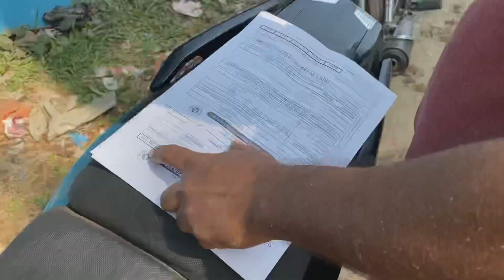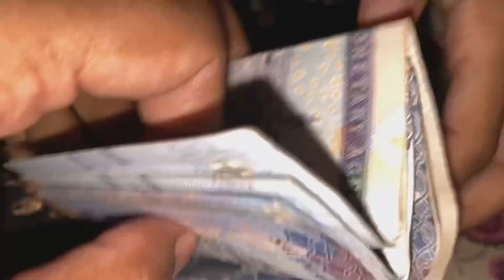দুবাই ভিজিটে যাবার জন্য আমি কি কি করছি || করোনা টেষ্ট করেছি || লকডাউনের মধ্যে যেভাবে ঢাকায় এসেছি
দুবাই ভিজিটে যাবার জন্য করোনা টেষ্ট করেছি লকডাউনের মধ্যে যে ভাবে ঢাকা এসেছি কি কি নিয়ে যাচ্ছি সব দেখবেন এই ভিডিওতে